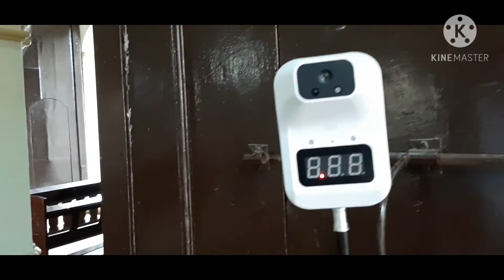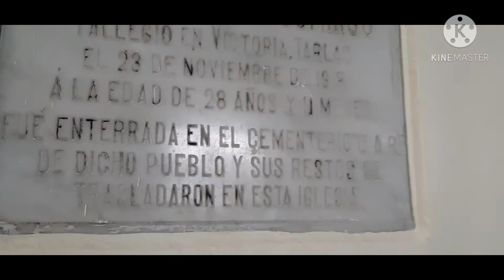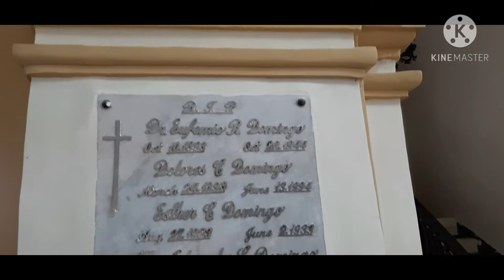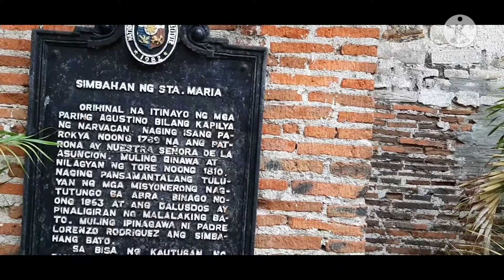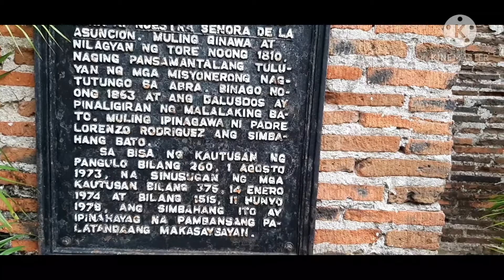Nuestra Senora dela Assuncion Church, Sta Maria, Ilocos Sur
Historical Sta maria church